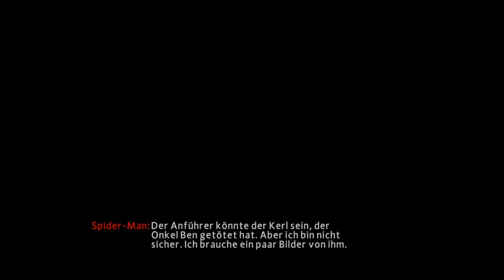Let's Play The Amazing Spider-Man 2 #01 German (Blind) [Onkel Ben & Herman Schultz]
► SPIEL INFO

Amazing Spider-Man 2 spielt außerhalb der Ereignisse des zweiten Films in einer einzigartigen Story, in der Spider-Man eine größere Gefahr für NYC entdeckt, die die Unterwelt auf den Kopf stellt. In diesem verdrehten, adrenalinhaltigen Netzschwing-Abenteuer treffen Schurken aus dem Film und klassische Marvel-Charaktere aufeinander.